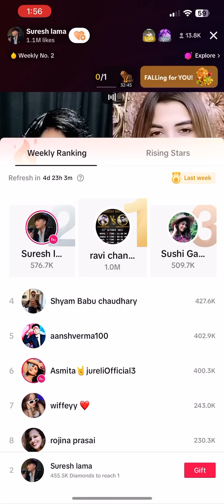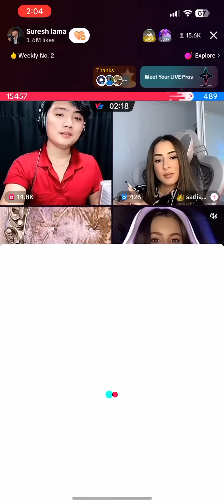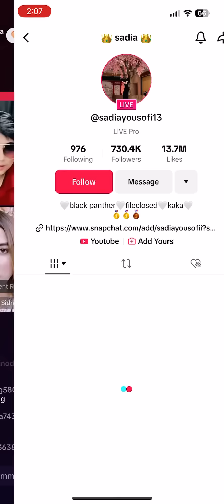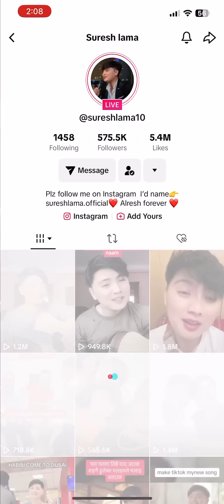Wow 🤩 Girls flirting Suresh lama